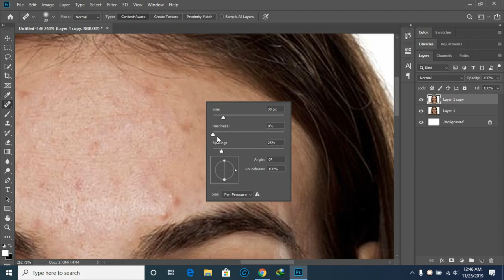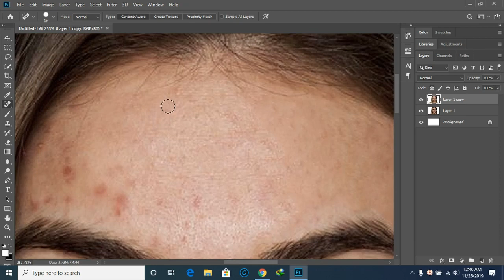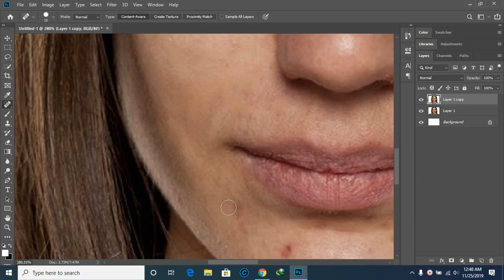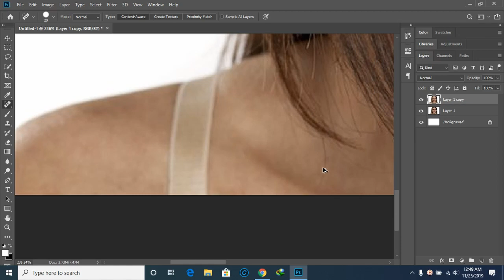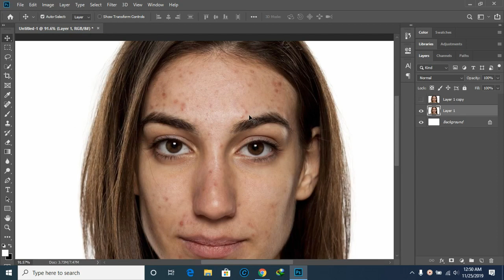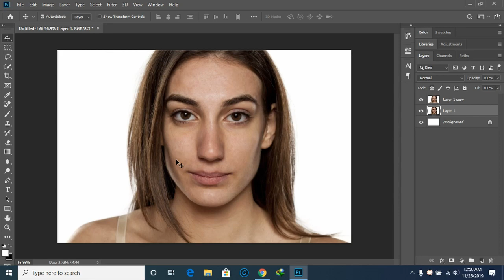Photoshop ကိုအသုံးပြုပြီး မျက်နှာပေါ်က အမဲစက်တွေဝက်ခြံတွေဖျက်နည်း